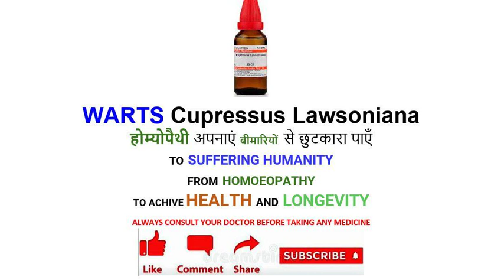WARTS Cupressus Lawsoniana | Homeopathic Medicine | Dr. Sita Raman Gupta